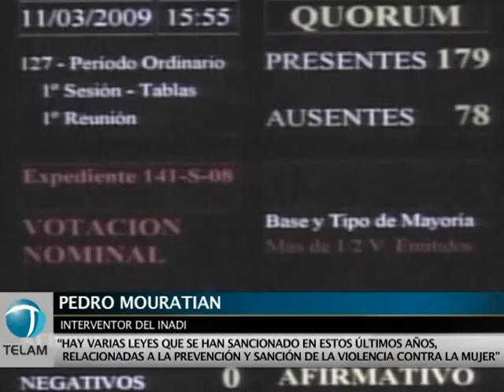Desde el INADI destacan la voluntad política del Estado para combatir la violencia de género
El interventor del Inadi, Pedro Mouratian, destacó hoy la voluntad política puesta de manifiesto en los casos de Wanda Taddei y Marita Verón, víctimas de situaciones emblemáticas de violencia contra las mujeres.

"Tanto en el caso de Wanda Taddei como en el de Marita Verón, el Estado ha dado claras muestras de que la voluntad política es llegar hasta las últimas consecuencias y que la justicia alcance a todos los responsables", dijo el titular del Instituto Nacional contra la Discriminación, la Xenofobia y el Racismo (Inadi).

Mouratian habló con Télam tras la presentación de un material audiovisual sobre violencia de género en el marco del Día Internacional de la Mujer que se celebrará el próximo jueves.

"Lo que ocurre hoy es que un colectivo, que representa más del cincuenta por ciento de nuestra población, comenzó a despertar, a dejar de estar postergadas y a través de la lucha ocupar espacios que hasta ahora le fueron vedados, por eso son claras las condenas sociales en todos estos casos", agregó Mouratian.

El corto, presentado hoy en la Casa del Bicentenario, reúne los testimonios de tres mujeres de distintas clases sociales y niveles educativos, incluida la actriz Graciela Dufau, que fueron víctimas de violencia y abusos.

Al respecto, Mouratian, explicó que "este material busca sensibilizar a la sociedad sobre la violencia de género, que está fuertemente arraigada en nuestra vida cotidiana".

"Esto aspira a ser una herramienta de difusión que pueda dar por tierra con todos estos estereotipos o prejuicios con los que nosotros venimos combatiendo todos los días y que todavía se reproducen en algunos medios o instancias en los que ya no deberían existir", sostuvo el titular del Inadi.

Mouratian reconoció que "hablar de estadísticas que registran entre 250 y 300 mujeres víctimas de femicidio en un año es un número altísimo, y nosotros, como responsables de una área que tiene la obligación de sensibilizar a la sociedad y desestigmatizar el rol de la mujer, consideramos que es necesario como estado tomar cartas en el asunto".

"Este material va a ser difundido a través de las 23 delegaciones del Inadi en todas las provincias, que además en estas semanas están realizando múltiples actividades alrededor del Día de la Mujer", adelantó el funcionario.

Mouratian resaltó que "hay varias leyes que se sancionaron en estos últimos años en contra de la violencia contra las mujeres y la trata, también está el decreto de nuestra presidenta (Cristina Fernández de Kirchner) contra el rubro 59, además están las oficinas de monitoreo".

Entre los asistentes a la presentación estuvieron la socióloga Cecilia Lipszyc, la referente de la Red de Mujeres de La Matanza Nelly Borges y funcionarios nacionales y provinciales.